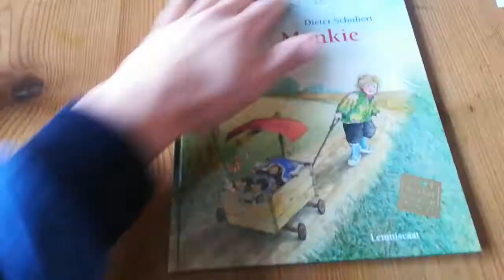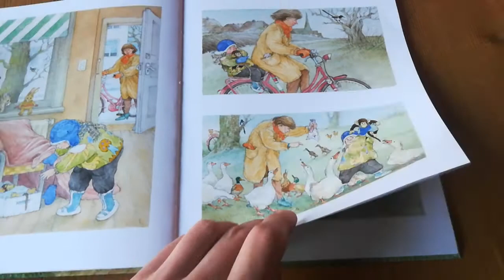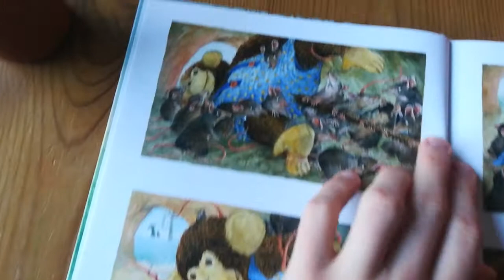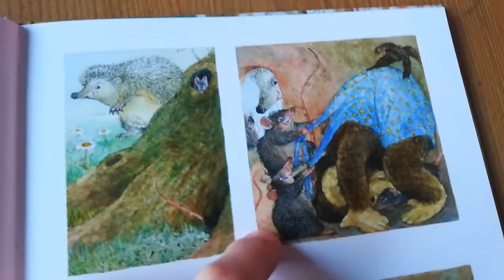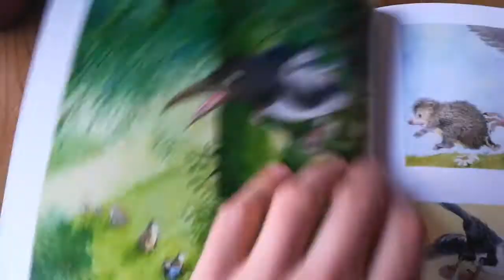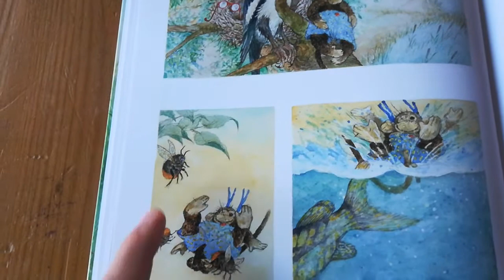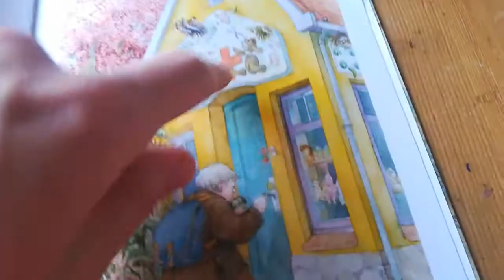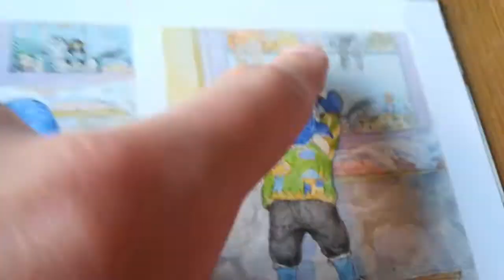A Toy Monkey Gets Lost (Beginners - Comprehensible Greek Input)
Second video on a wonderfully illustrated children's book called Monkie. In simple comprehensible Greek

Book details:
Dieter Schubert - Monkie (original title: Where's My Monkey?)